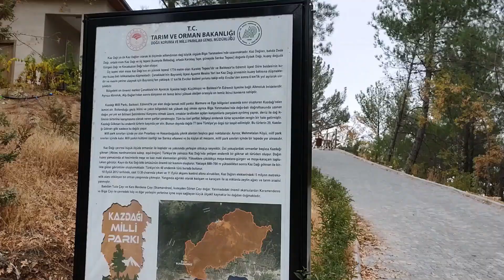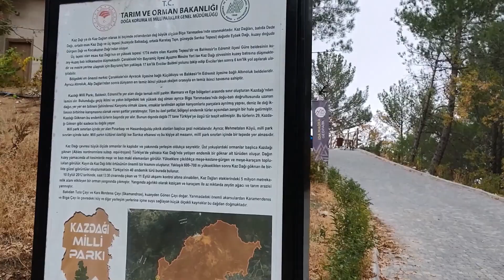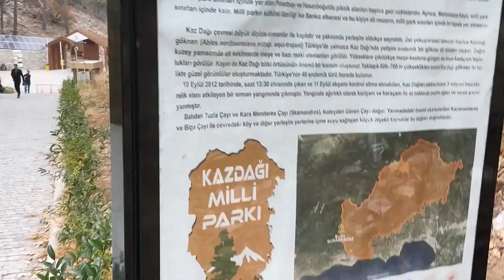Altınoluk Cam Seyir Terasına nasıl gidilir ? | Kazdağları